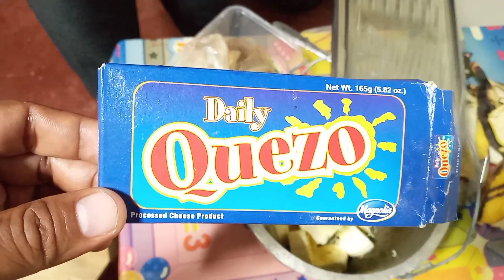Deoelle Tv: Gawin ito sa saging saba..masarap na pang merienda..😋😋